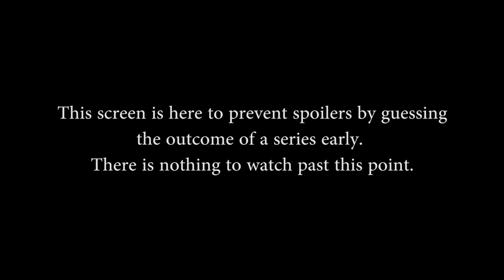Smite Pro League: NA Week 4 - Cloud 9 g2a vs. Denial Esports (Game 1 of 3)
Smite Pro League: NA Week 4 - Cloud 9 g2a vs. Denial Esports (Game 1 of 3) (Sat. March 21st, 2015).

Gods in Match: Vamana, Bastet, Isis, Bacchus, Anhur, Athena, Thanatos, Hades, Geb, Xbalanque